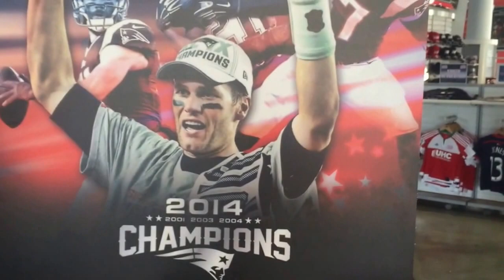The Brady Conspiracy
find out what lies behind the conspiracy of the deflated footballs.